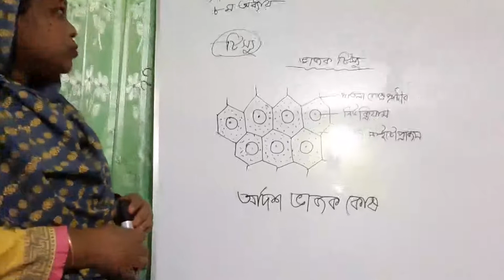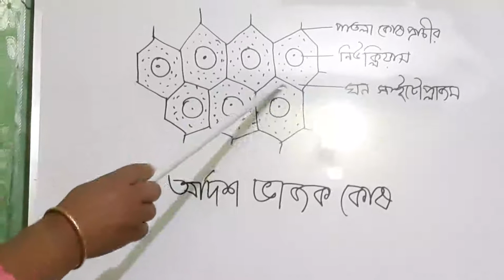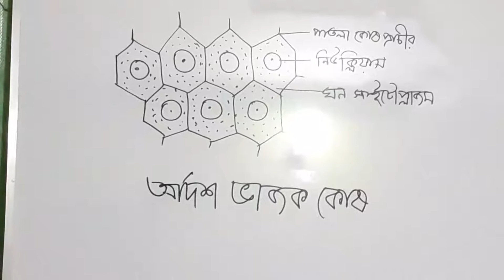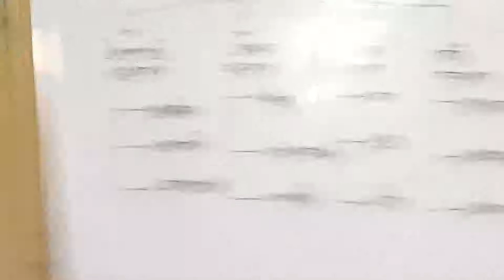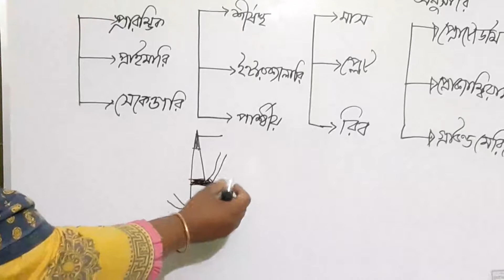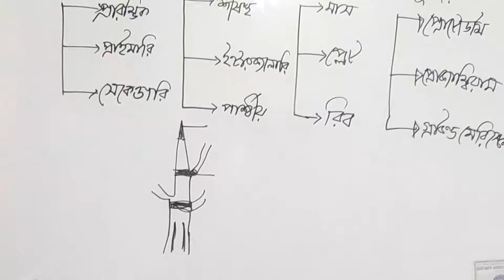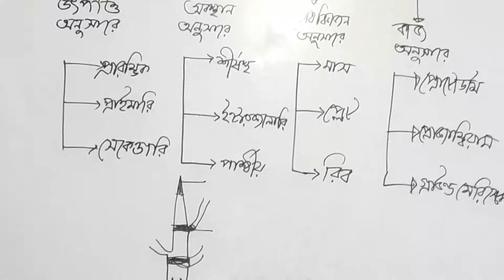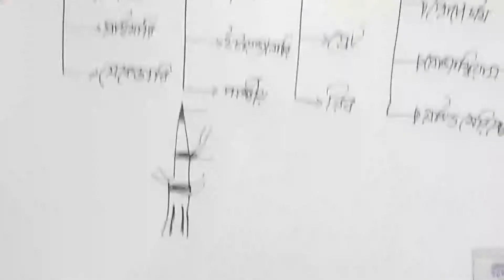জীববিজ্ঞান-একাদশ ও দ্বাদশ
টিস্যু/কোষ